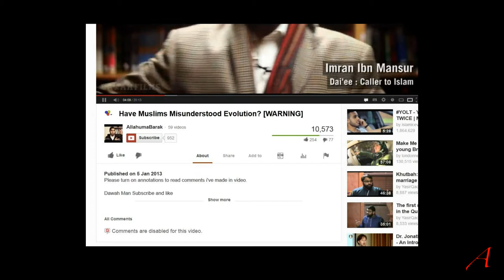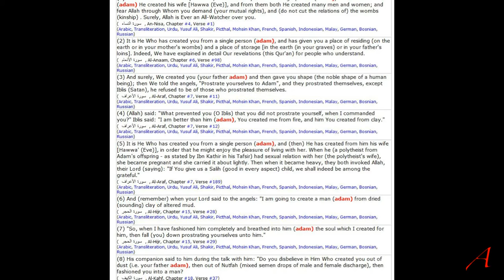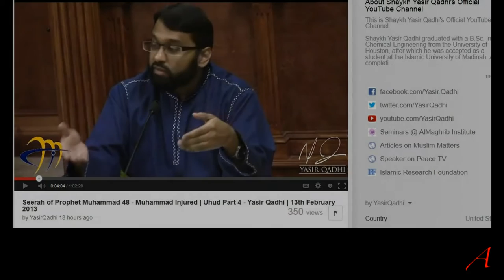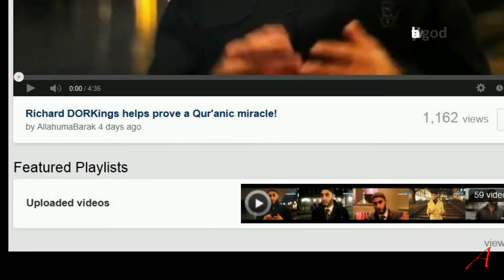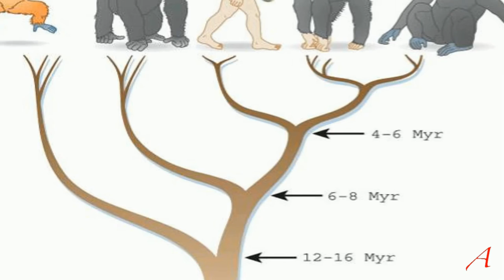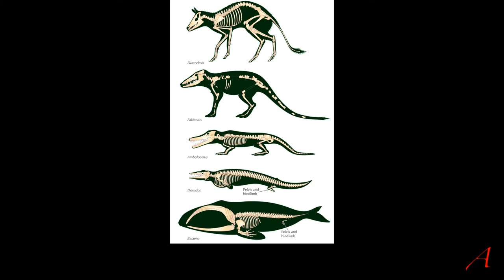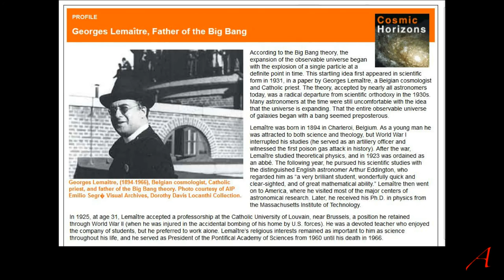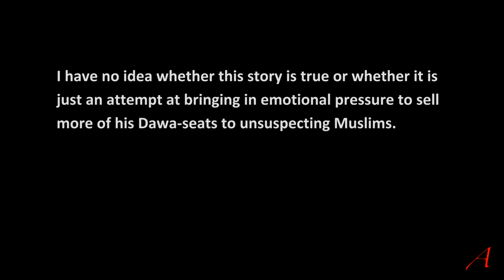Have Muslims Misunderstood Evolution - DawahMan Conference Response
Just when I thought that Muslims were starting to learn to adjust to reality, I see a video by a complete ignorant, an uneducated and intellectually challenged Muslim who not only spreads his nonsense via videos and blogs, but actively recruits others to indoctrinate them. The level of ignorance is stupefying and I almost cried when I heard what a load of rubbish one can fit into 20 minutes.